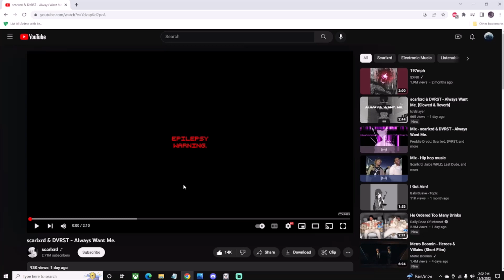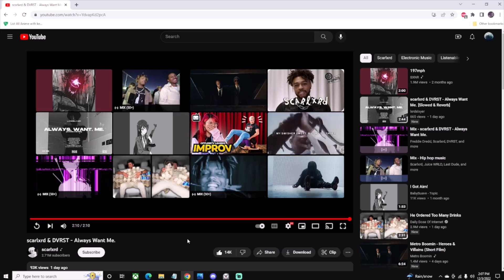[Epilepsy Warning] scarlxrd & DVRST - Always Want Me. (REACTION)